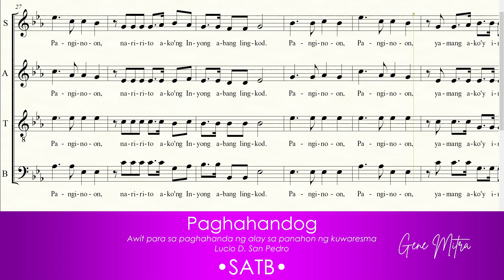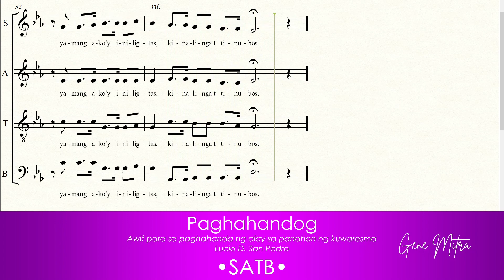Paghahandog (Lucio D. San Pedro) • SATB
Paghahandog (Lucio D. San Pedro) • Choir Guide
Awit para sa paghahanda ng alay sa panahon ng kuwaresma
Lucio D. San Pedro